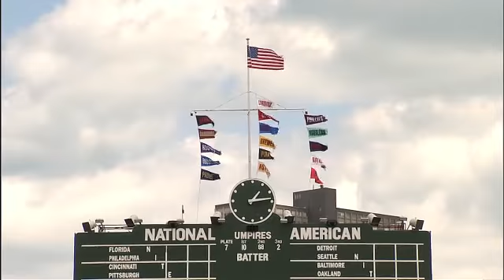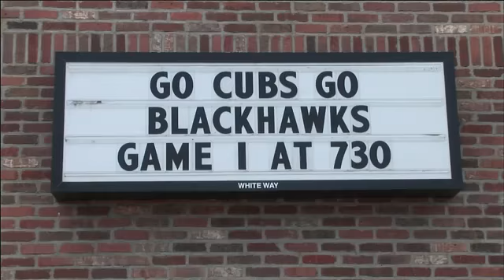HOU AT CHN - April 16, 2010